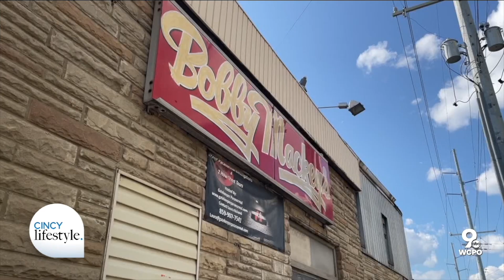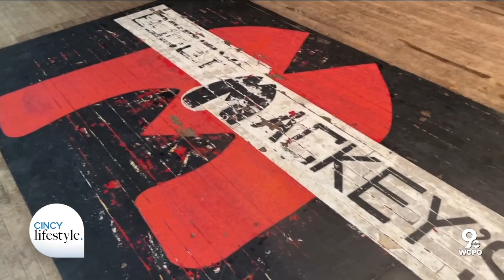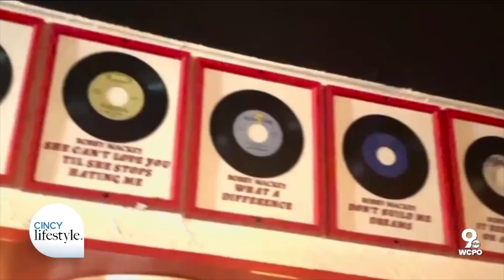Bobby Mackey celebrates 45 years of traditional country music | Cincy Lifestyle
Bobby Mackey's in Wilder, KY is celebrating 45 years of bringing traditional country music to the Tri-State. Singer Bobby Mackey has accomplished a lot in his independent music career, including being inducted into the Independent Country Music Hall of Fame. CL's Mikhayla Hughes-Shaw sat down with the singer to learn more about what inspired his career.

To check out his music and event schedule, visit bobbymackeys.com.